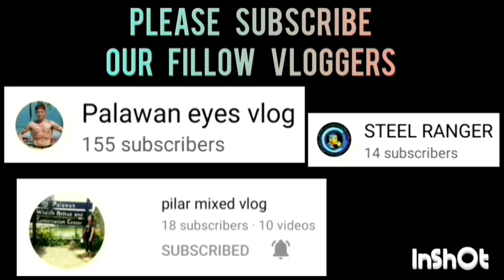G-YADS VS BASIC GAME HIGHLIGHTS | UNDER 15 CATEGORY | JULY 10,2023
G-YADS VS BASIC GAME HIGHLIGHTS | UNDER 15 CATEGORY CHAMPIONSHIP GAME 1 | INAGAWAN BASKETBALL LEAGUE 2023 AT BRGY. INAGAWAN BASKETBALL COURT, PPC | JULY 10,2023